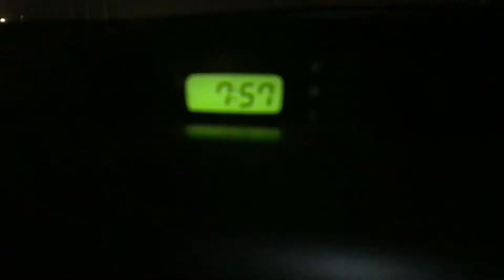Cheer Performance! | Get Ready With Me | Hailey Lexus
I did a cheer camp and here’s what it looked like! It was wayyy fun and if you are thinking about doing one or something I say go for it! You’ll never know if you don’t try 😉  Hope you enjoyed today’s video! See ya next time

Social Media’s:
YouTube: You Found It!!! 😂 @HaileyLexus